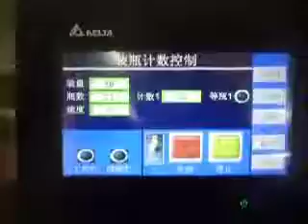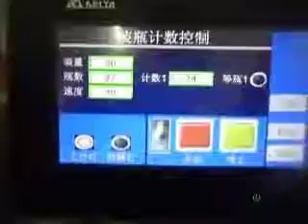RQ-DSL-12B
thsi is 12 lane electronic counting machine,can count many product like soft capsule,hard capsule fastner annd srew and so on
now it is super september in alibaba,do you need this machine to open your business?
just contact emmy
emmy